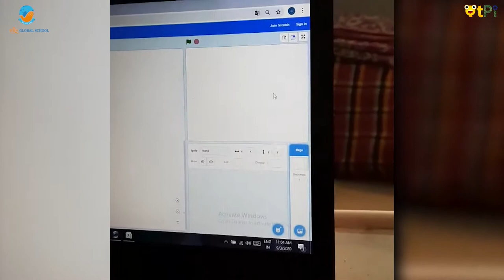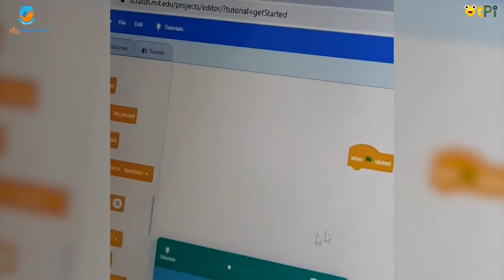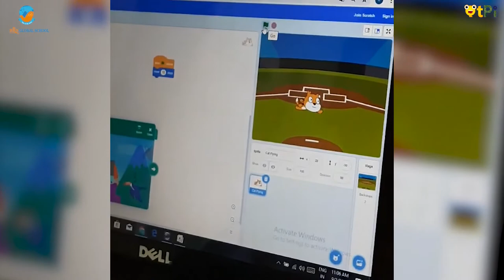Scratch programming project in Telugu - It's me sprite by Jayadev I Programming in Telugu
Jayadev explaining about how to duplicate the sprite in Telugu.

Regards,
QtLearn (QtPi Robotics)